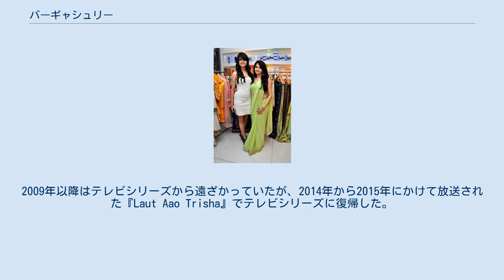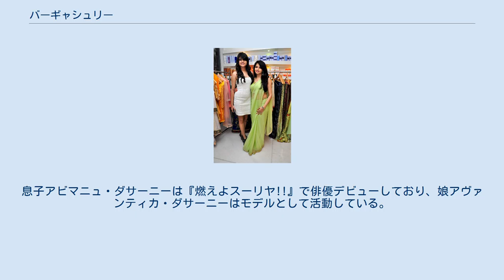バーギャシュリー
バーギャシュリー（Bhagyashree）は、インドのヒンディー語映画、カンナダ語映画、マラーティー語映画、テルグ語映画、ボージュプリー語映画で活動する女優。
 1987年に『若草物語』を原作としたテレビシリーズ『Kachchi Dhoop』で女優デビューした。
彼女は同シリーズの監督アモル・パレカルに対し、突然降板した女優の代役として自分を起用するように申し出て役を獲得した。
 1989年に『私は愛を知った』でサルマン・カーンと共演し、映画デビューを果たした。
同作で演技を評価されたバーギャシュリーはフィルムフェア賞 最優秀新人女優賞を受賞し、彼女のキャリアの中で最も成功した作品として同作が挙げられている。
結婚後の1992年には『Qaid Mein Hai Bulbul』『Tyagi』『Paayal』に出演し、『Paayal』では夫ヒマーラヤ・ダサーニーと共演している。
1993年には『Ghar Aaya Mera Pardesi』に出演し、これ以降はテルグ語映画に出演するようになった。
2000年代中盤からはヒンディー語映画に復帰し、『Maa Santoshi Maa』『Humko Deewana Kar Gaye』『Red Alert: The War Within』に出演した。
2009年以降はテレビシリーズから遠ざかっていたが、2014年から2015年にかけて放送された『Laut Aao Trisha』でテレビシリーズに復帰した。
 女優業の他に、夫ヒマーラヤと共同でメディア企業シュリシュティ・エンターテインメントを経営している。
2015年3月にはマハーラーシュトラ州政府が主導するバーギャシュリー計画（貧困家庭の女児への資金援助政策）のブランド大使に任命された。
 マハーラーシュトラ州サーングリーの王族の出身であり、父ヴィジャイ・シングラオ・マダヴラオ・パトワルダンは同地のマハーラージャだった。
バーギャシュリーは3人姉妹の長女であり、妹にはマドゥワンティーとプルニマがいる。
 俳優のヒマーラヤ・ダサーニーと結婚して1男1女を生んだ。
息子アビマニュ・ダサーニーは『燃えよスーリヤ!!』で俳優デビューしており、娘アヴァンティカ・ダサーニーはモデルとして活動している。
 バーギャシュリーとアビマニュ・ダサーニー（2014年） バーギャシュリー（2019年） バーギャシュリーとアヴァンティカ・ダサーニー（2012年）